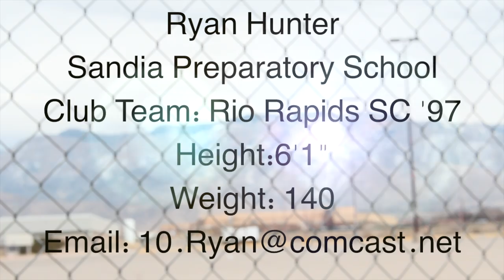Ryan Hunter Soccer Highlights 2013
Ryan Hunter
Sandia Preparatory School
Rio Rapids SC '97
Height: 6'1"
Weight: 140
Jersey Number: 8

Edit: Jasper Johnson.